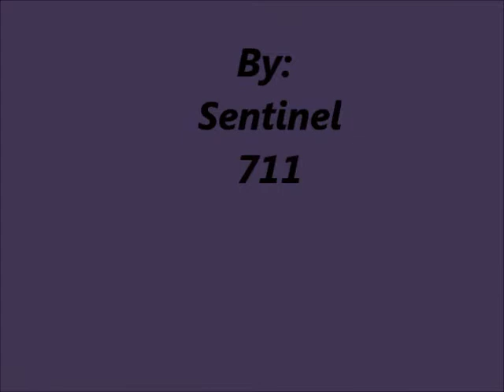TCU 2011 Highlights ft. Rev Theory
Texas Christian 2011 ft. Rev Theory's Hell Yeah